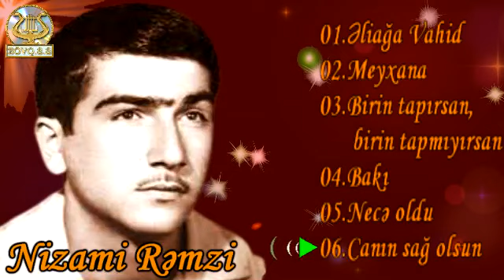Nizami Rəmzi-1975-1985 Vol-1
00.Fəsillər 00:00
01.Əliağa Vahid 00:05
02.Meyxana 02:54
03.Birin tapırsan,
      birin tapmıyırsan 10:31
04.Bakı 17:07
05.Necə oldu 22:19
06.Canın sağ olsun 31:04